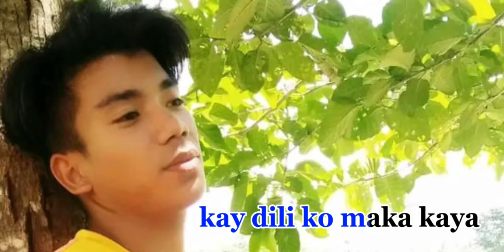AKOA NALANG KA LYRIC VIDEO | Renan Cabahug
This song is for those who have been a friend of whom they love!